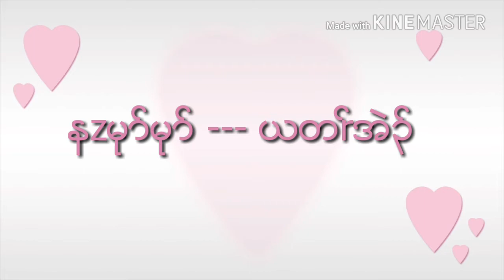karen song by Saw nay k nyaw Good night my love